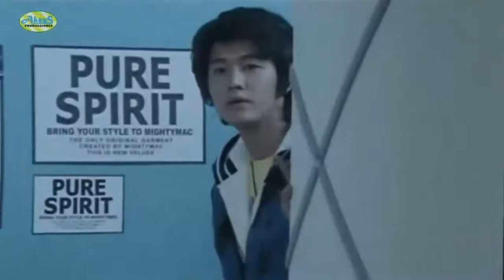Laura Pausini - Nel primo sguardo (VIDEOCLIP HD)